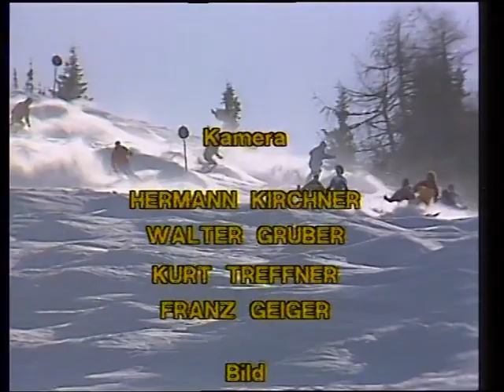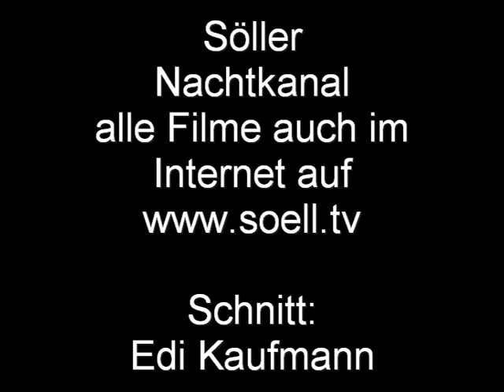Profi Ski WM 1983 Slalom